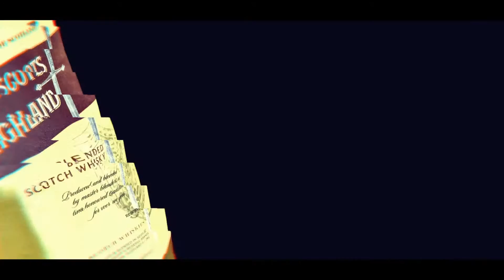Scots Duo Ad